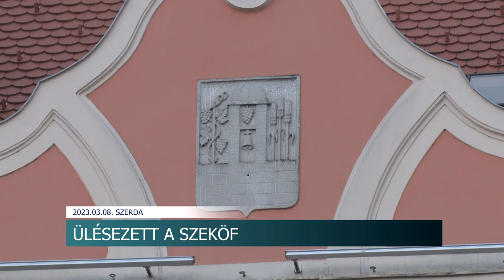Híradó - 2023.03.08.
Tartalom:
- Nemzetközi nőnap - a tisztelet és megbecsülés kifejezésének eseménye
- Megháromszorozzák a gazdák beruházási forrásait
- A keringési betegségek és a rák okozta a legtöbb elhalálozást az Európai Unió tagországaiban 2020-ban
- Biztonsági öv szimulátort próbálhattak ki Szekszárd több részén a vállalkozó kedvű autósok
- A hazai lakáspiac elérkezett a már 2020 óta várt ciklusfordulóhoz
- Közzétették a tavalyi évben adott 100 legnépszerűbb fiú és lány keresztnevet
- Támogatásról és ellátásokról is tárgyaltak a képviselők - Ülésezett a szekszárdi SZEKÖF
- A középkorúak a legaktívabbak az ingatlanpiacon
- Lezárult a Magyar Madártani és Természetvédelmi Egyesület téli madárszámláló akciója
- Tűzifa - nem hagy alább a kereslet a fűtőanyag iránt
Regionális hírek:
- Roma táncosok a színpadon – hagyományőrző Ki mit tud-ot tartottak Kaposfőn
- Imádják a gyerekek – fiatal óvóbácsi állat munkába a somogyi vármegyeszékhelyen
- Pécsi filmes siker született az animációs film kategóriában a X. Totál Plán Filmfesztiválon